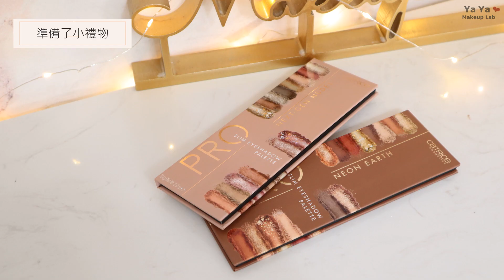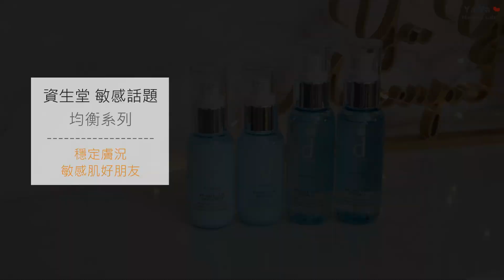默默達到20萬訂閱✨ 感謝大家！來抽獎好嗎？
突然有一天就來到20萬訂閱了..
（第一時間截圖的依然是我媽媽💕）
除了媽媽要感謝，當然還有各位～～
沒你們就沒我！
我很努力但也很幸運有你們！
來一起小閒聊未來展望(?! 跟抽獎～～

這次抽獎名額爆增，希望大家都可以開心抽抽抽抽中唷😘

☞抽獎資訊：
留言「最想對我說的話or你最期待看得影片主題」在YT / IG / FB
8/17 (一) 中午11:00抽出中獎人，記得回來看喔👋

※四天內沒給資料視同放棄..SORRY不然這樣會等好久沒辦法寄..

Youtube這邊抽15位
Instagram抽5位
FB抽5位

→總共25位名額，產品隨機分配～